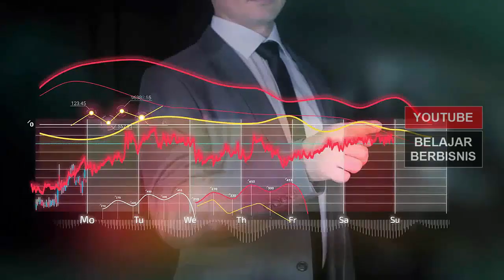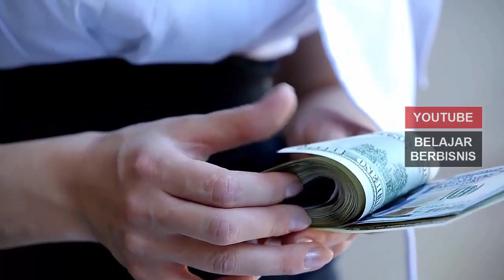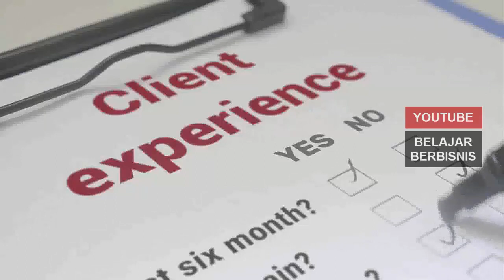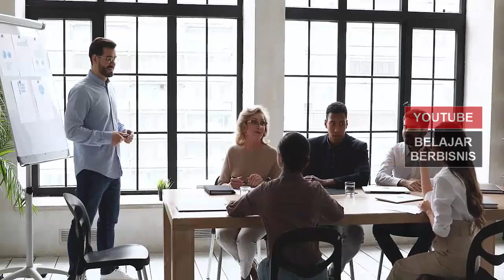Tips Memulai Bisnis buat Milenial di Tengah Badai Resesi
Video kali ini tentang tips memulai bisnis di tengah badai resesi.

Sudah tahu kan Indonesia masuk resesi. Mencari kerja pasti susahnya minta ampun. Yang kerja saja, dibayang-bayangi Pemutusan Hubungan Kerja (PHK).

Daripada stres sendiri memikirkan kerjaan, lebih baik coba ciptakan lapangan kerja. Ya, kamu yang jadi bosnya alias bikin usaha.

Meski ekonomi lagi sulit, tetapi peluang membangun usaha atau bisnis terbuka lebar. Asal jeli melihat pasar, kamu akan dengan mudah merealisasikan mimpi tersebut.

Simak beberapa tips memulai atau membangun usaha bagi milenial.